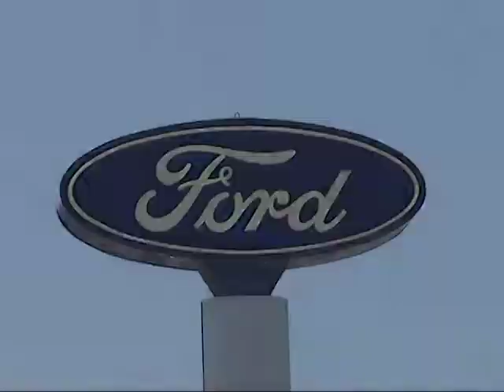Ford Focus 13 Segundos